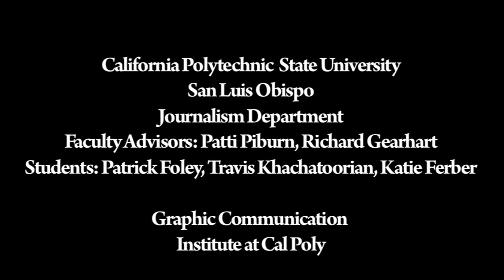CWA What is Ag